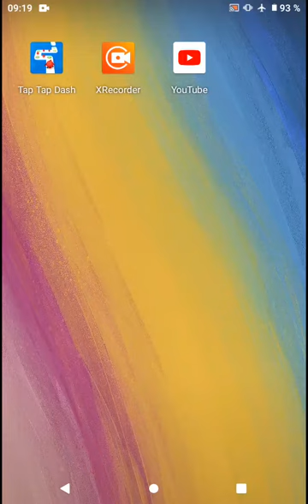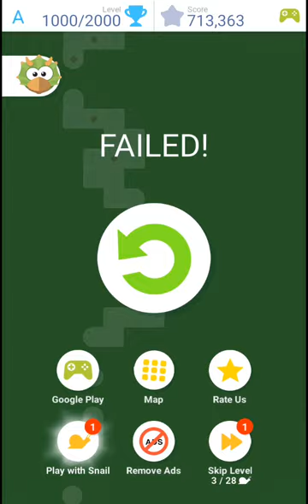TAP TAP DASH LEVEL 1000 First on the world?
App Description

Free - Tap Tap Dash